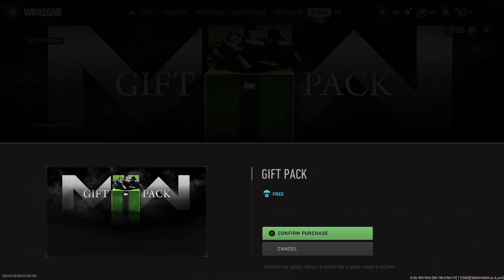Call of Duty: Modern Warfare II G